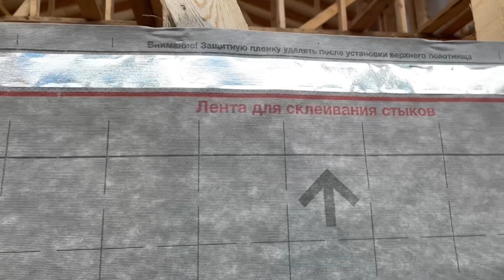962/ Пеку блины на старой сковороде без ручки!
Из города в деревню. Строим дом в деревне на пенсии. Живу одна в деревне
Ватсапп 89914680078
Карта Сбербанк
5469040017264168